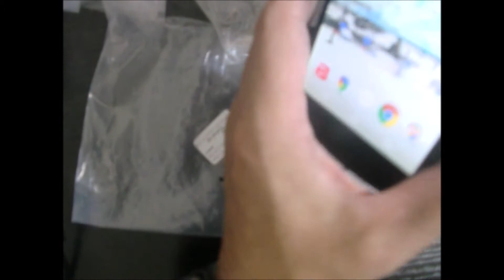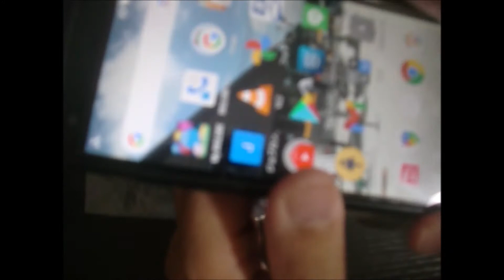V100 スマホマウント